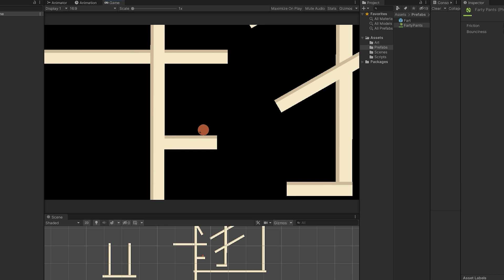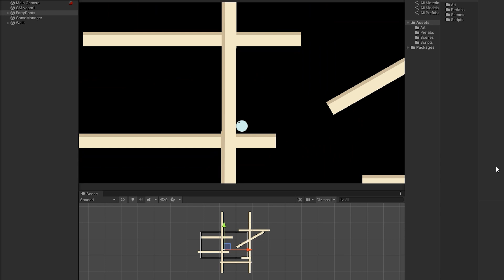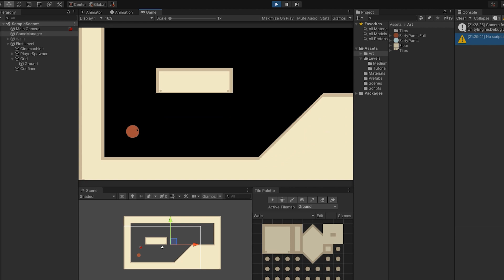Prototyping a Physics-Based Platformer in Unity. (Blow & Fly: Indie Game Devlog #1)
This game is still in progress, but here's how it looks like right now

Hey, welcome back to game development diaries on Jan Kiepski: a channel about games! In this devlog series, I'm going to show you how I made "Blow & Fly", a physics-based platformer in which you move and aim at the same time.

I'm making this platformer in Unity, and I'm constantly recording the progress I make. Since this is my indie game devlog #1, in today's video you'll see the very first prototype I made for "Blow & Fly". While making this Unity 2D platformer, I began by making sure that it feels nice to play as its main character even without all the art, sound effects and other fancy things. In my eyes, that's a very important thing to deal with when you're making a game.

Whether you're an indie game developer yourself or you're interested in games made with Unity for some other reason – I'm looking forward to sharing many more entertaining videos about indie games with you! ;)